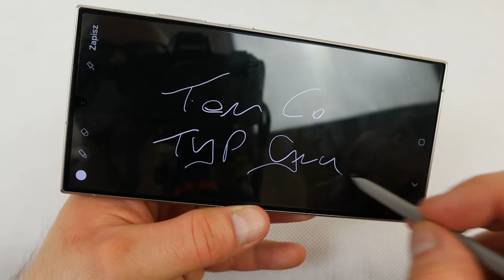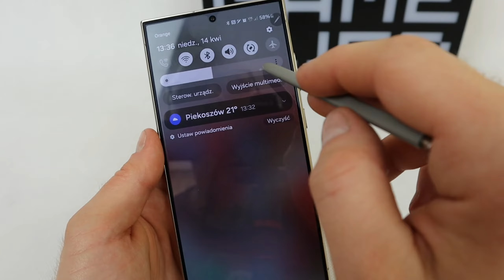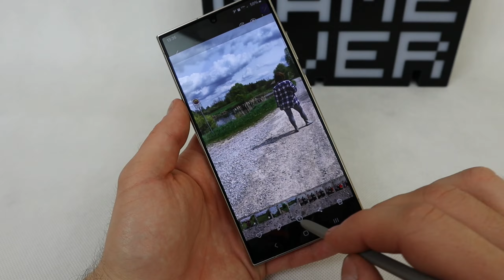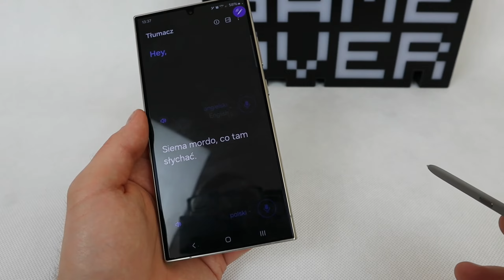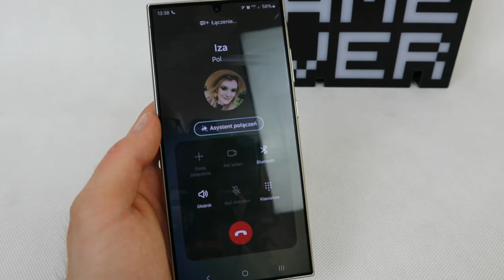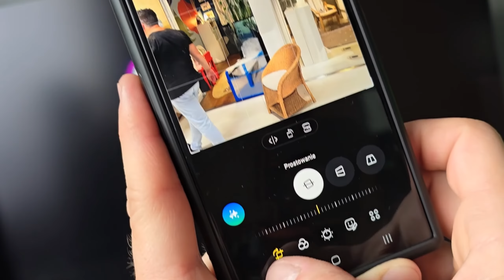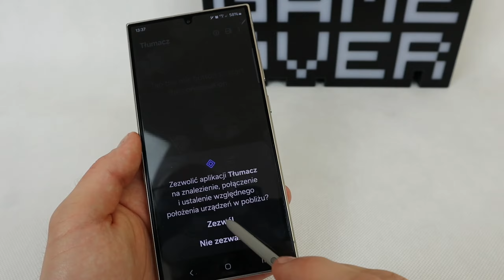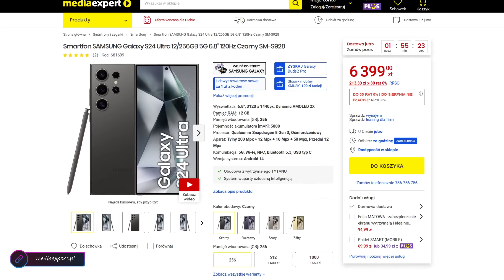Samsung Galaxy S24 ULTRA – Recenzja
Samsung s24 ultra w wersji z wbudowaną pamięcią 512gb. Czy jest sens kupowania takiej drogiej i nie czarujmy się dużej zabawki? Czy są różnice względem zeszłorocznego modelu? Wszystkie za i przeciw w dzisiejszym odcinku, czyli recenzja telefonu po dwóch tygodniach użytkowania.

Wbijaj do oglądania moich innych filmów!

Ponadto znajdziecie mnie na Instagramie, FB czy Tik Toku, także śmiało możecie "lajkować" albo i nie :) Wybór należy do Was!